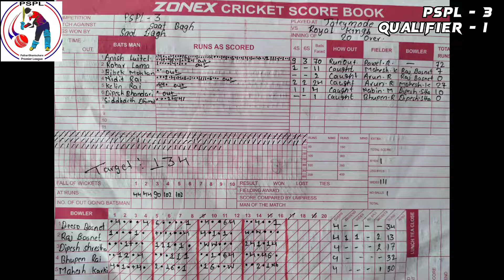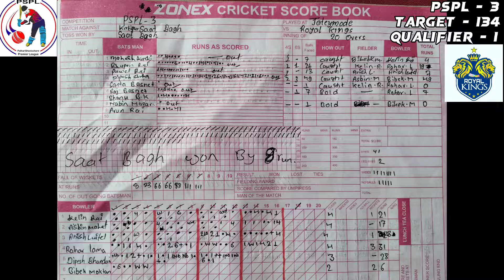PSPL QUALIFIER-1, Royal Kings VS Saat Baagh